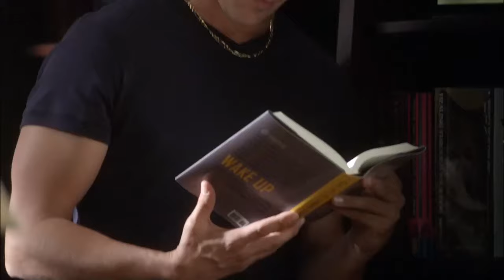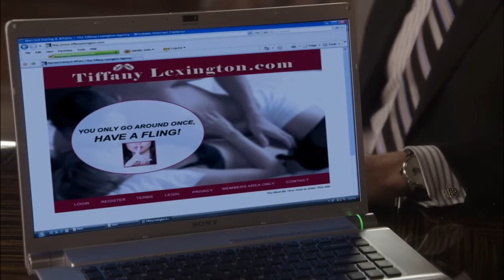Drop Dead Diva: Lost & Found (FULL EPISODE) | Rapid Response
SEASON 1 / EPISODE 5: Deb is only 24 but faces Jane's looming 32nd birthday, while Kim and Greyson defend a man who created a website for married couples looking to cheat.

A fish-out-of-water comedy about a vapid model who is reincarnated as a brilliant plus-size lawyer. When Deb is killed in a car accident, she returns to life in the body of attorney Jane Bingum.